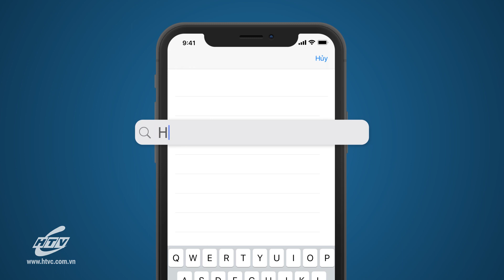Khi Nhà Vắng Mẹ Chồng - Tập 77 | HTV Phim Tình Cảm Việt Nam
Xem Tivi trực tuyến tại HPLUS (HTVC):
✅ Web / Wap mobile :
► Smart TV /STB : Tải HTVC for Android TV